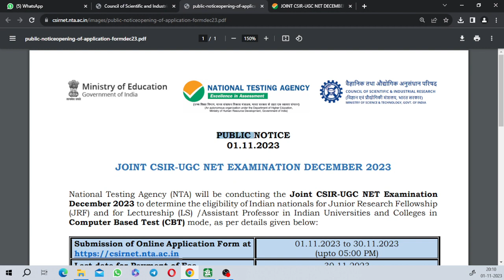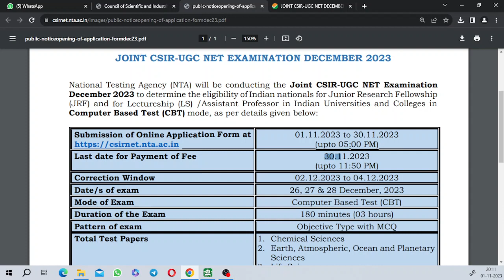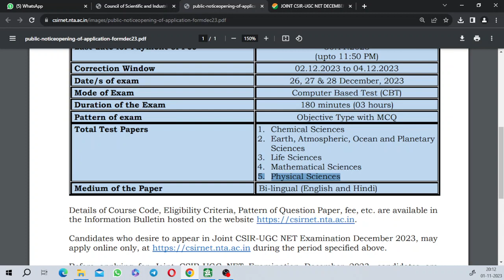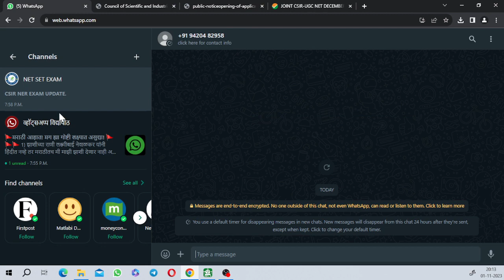Net Set Exam | CSIR-UGC NET EXAM- 2023 Update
@netsetexam. Net Set Exam | CSIR-UGC NET EXAM- 2023 Update
Net Set Exam | Steps in Writing a Research | शोध प्रबंध लिहिण्याच्या पायऱ्या. ⏩ NTA UGC Paper 1  ⏩ MHSET Paper 1  ⏩ UGC NET ⏩APSET  ⏩ North East SET.

⏩ Steps in Writing a Research Paper...
Developing a Research Question.
Developing a Research Thesis. Thesis Characteristics.
Finding Sources.
Evaluating Sources.
Taking Notes.
Working with Quotations.
Writing Summaries & Paraphrases.

⏩MH SET Previous Year Question Papers All the candidates must know the exam pattern, question style, and syllabus before preparing for the MH SET Exam preparation. MH SET Previous Papers with answer keys will help the candidate in exam preparation to boost their confidence for MH SET 2022 with the previous year’s question papers. MH SET previous year's question papers 2022 will also help you understand this exam's difficulty level so that you can strategize your preparations accordingly.

🔰 🔰 👇 *चला आजच तयारीला लागू या MH SET-  2022 च्या.* *सेट पेपर 1 नोट्स साठी तुम्ही खालील Link वर  तुमचा Response  देऊ शकता.*🔰 👇
*20% ऑफ*🔰 *Click link*👇

Online Courses available on  Net Set Exam Online app:
⏩ NTA UGC Paper 1  ⏩ MHSET Paper 1  ⏩ KSET  ⏩ APSET  ⏩ North East SET